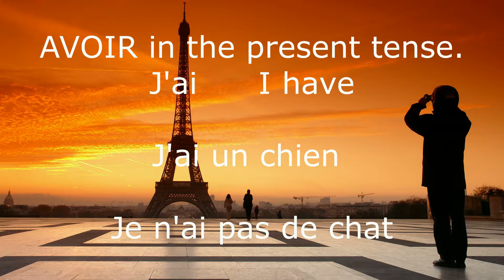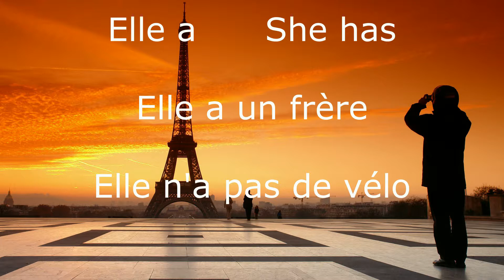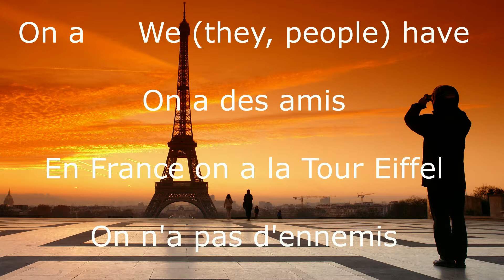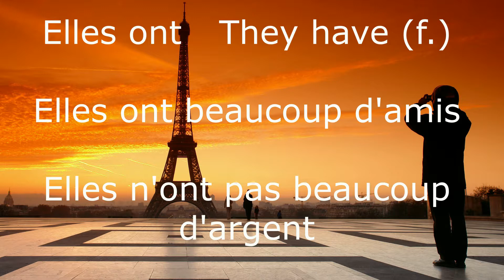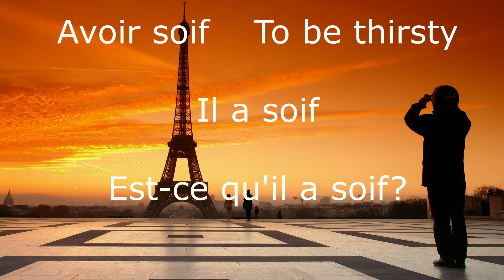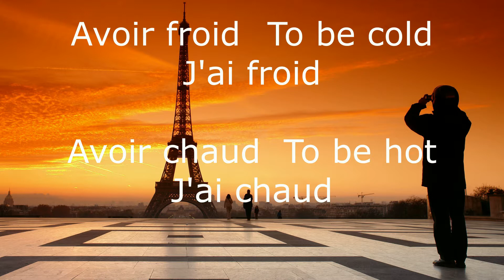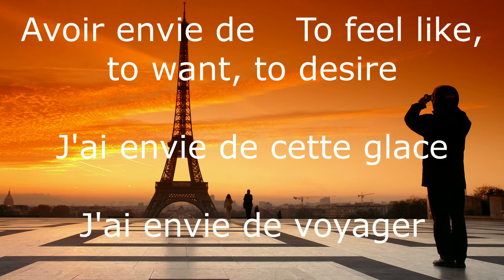THE VERB "TO HAVE"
Learn the verb "to have" and its most common idiomatic expressions.
New video posted every Sunday.